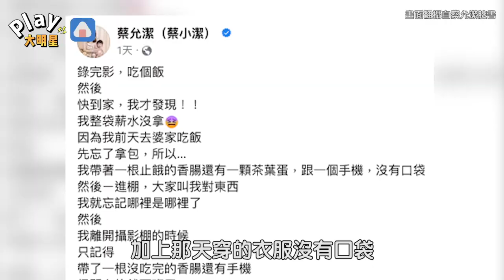把剛拿到的「整袋薪水」忘了！ 女星摸黑回攝影棚找...老公嚇壞